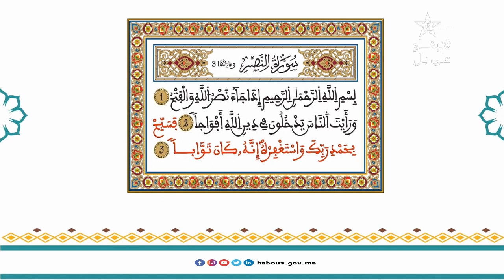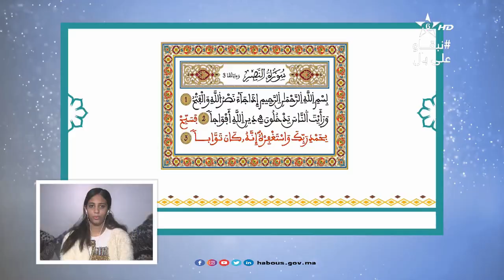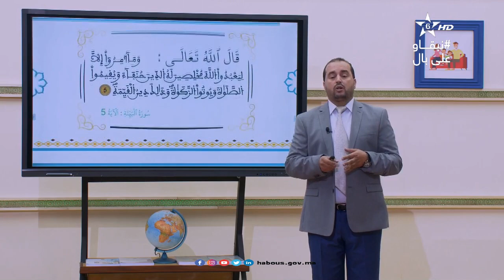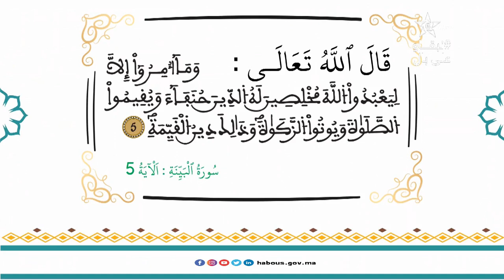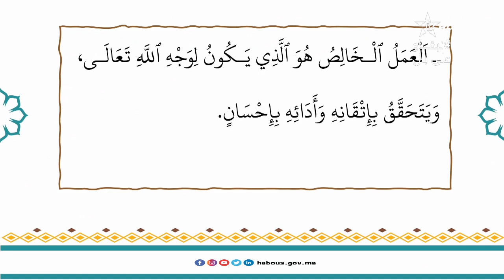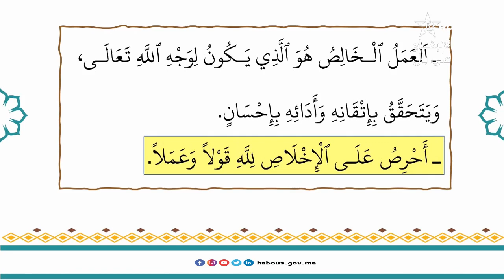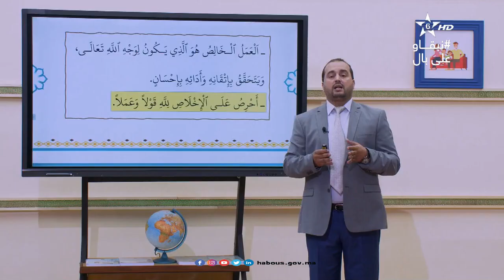الحلقة 34: سورة النصر وآياتها3 (4)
ترتيل وشرح الكلمات والعبارات.